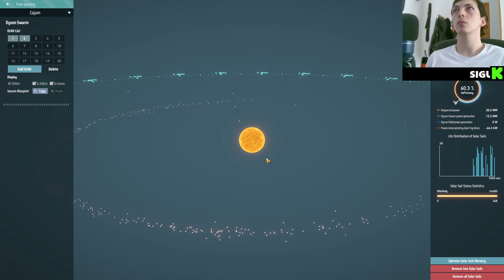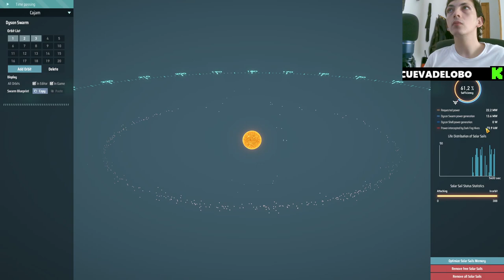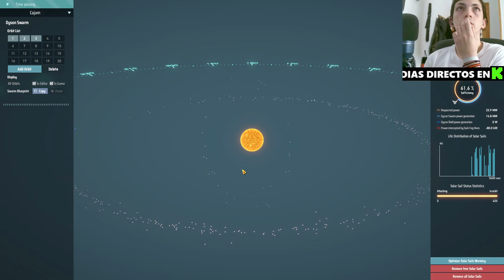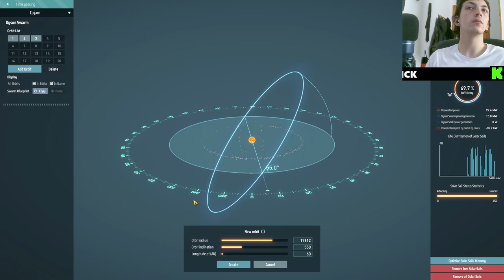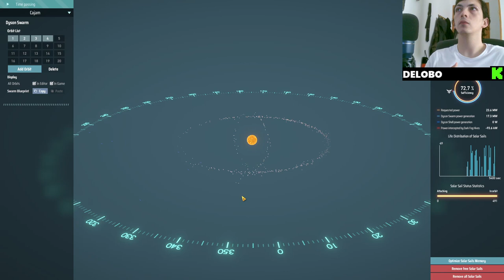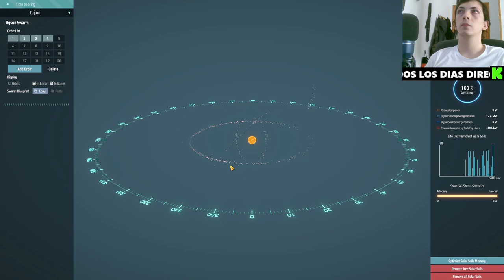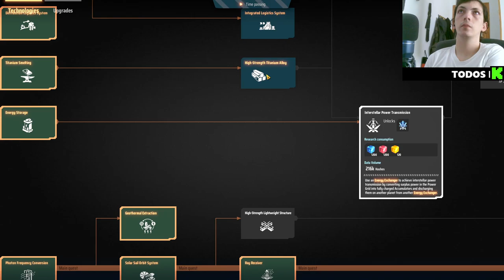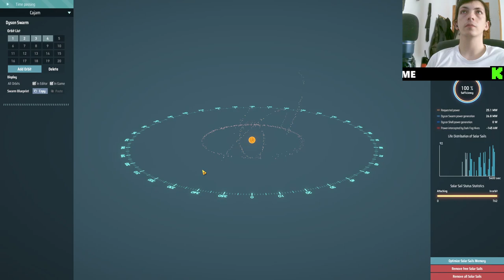🚀 Mejorando la Eficiencia de los Rayos en DysonSphereProgram 💡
En este emocionante episodio de nuestra serie sobre Dyson Sphere Program, exploramos estrategias avanzadas para aumentar la productividad de los emisores de rayos. Descubre cómo optimizar tus instalaciones para maximizar la generación de energía y acelerar tu progreso en la construcción de tu esfera Dyson. Desde ajustes de configuración hasta técnicas de diseño, desbloquea todo el potencial de tus emisores de rayos y lleva tu civilización a nuevas alturas. Únete a nosotros mientras desentrañamos los secretos detrás de la eficiencia energética en este apasionante juego de simulación espacial.